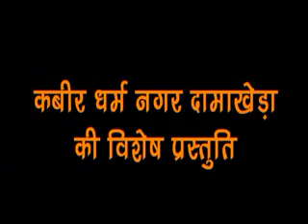अकथ कहानी प्रेम की